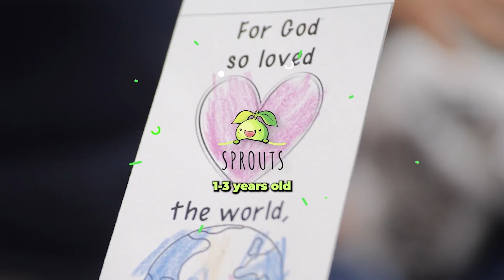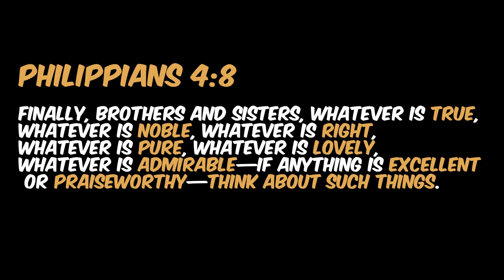[GARDEN OF THE MIND] WEEK 3 - SPROUTS & ROCKETS